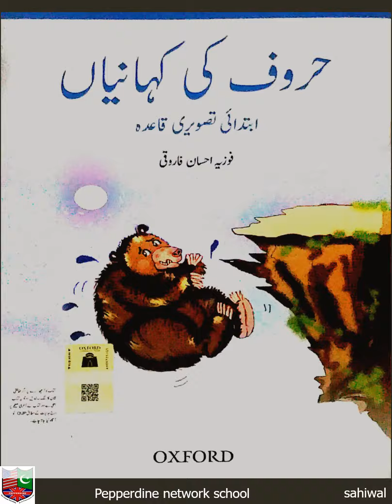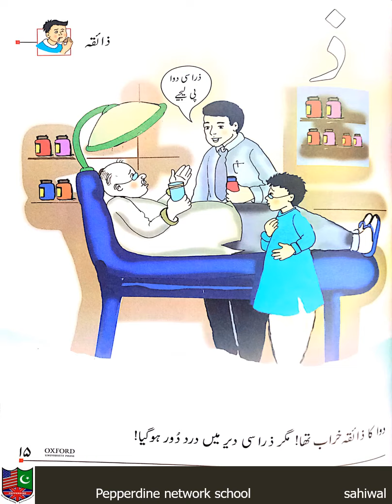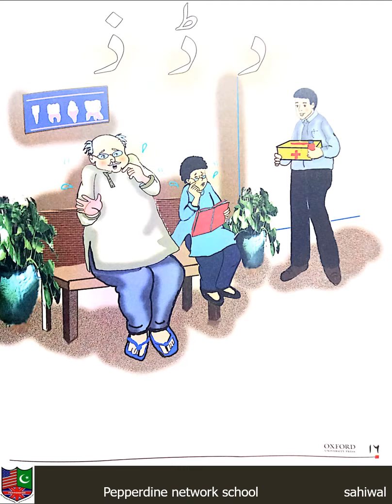Urdu k 1 21st December,20